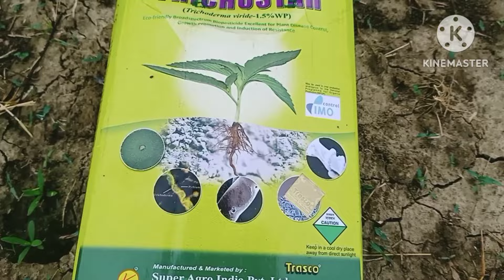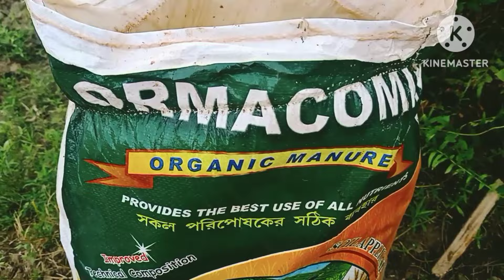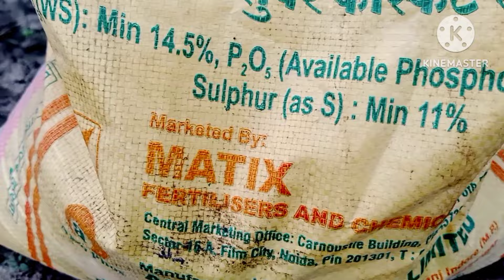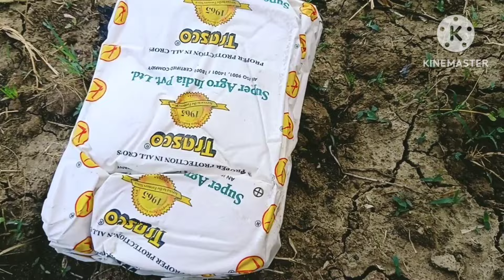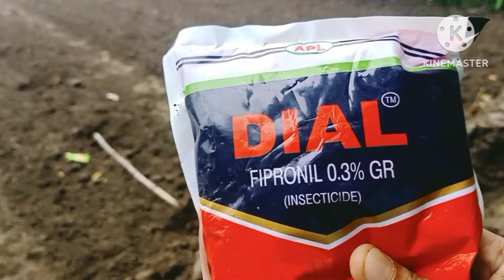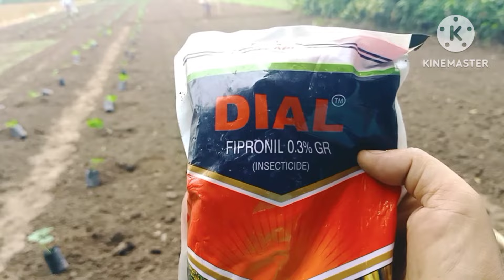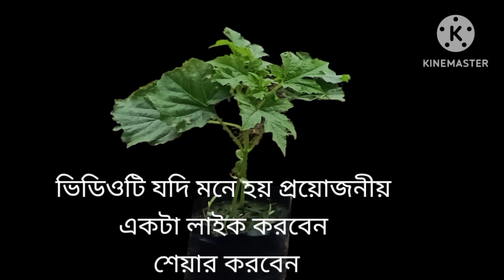করলা চাষের মাটি তৈরি থেকে চারা রোপন ও সতর্কতা| korola cas|আধুনিক করলা চাষ পদ্ধতি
বর্ষাকালীন করলা চাষ একটি লাভজনক চাষ।
করোলা চাষের সাফল্য পেতে গেলে প্রথম থেকেই বিশেষ সতর্কতা প্রয়োজন।
আজকের ভিডিওতে সার প্রয়োগ বেড তৈরি এবং চারা রোপনের খুঁটিনাটি তুলে ধরেছি।
Green wave a farmers creation চ্যানেলের পক্ষ থেকে আপনাদেরকে স্বাগত জানাচ্ছি।

করলা চাষের মাটি তৈরি থেকে চারা রোপন ও সতর্কতা|
korola cas|আধুনিক করলা চাষ পদ্ধতি
করোলার চারা রোপণ পদ্ধতি।
করলা চাষের বেড তৈরির সঠিক মাপ।
করলা চাষের বিশেষ সতর্কতা।
করলা চাষের মাটি তৈরিতে কোন সার দেবেন?
Korola cas er porichorja.
Korola cas er bed toiri.
Korola cas er sar babostha.
Korola gach er chara ropon
korola cas.

Bitter Gourd farming procedure.
Bitter gourd cultivation.
karela ki kheti.
field preparation and fertilizer management of bitter gourd.